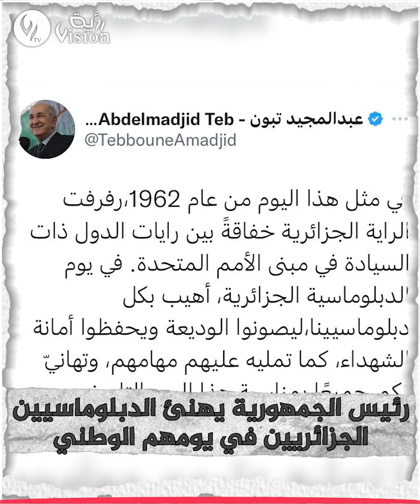نشرة أخبار قناة رؤية |السبت 08 كتوبر 2022